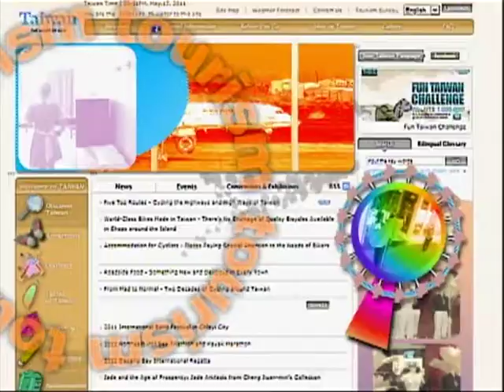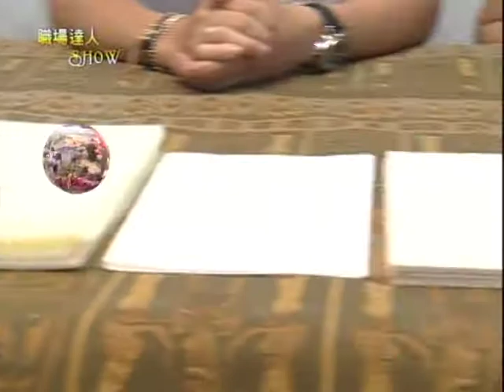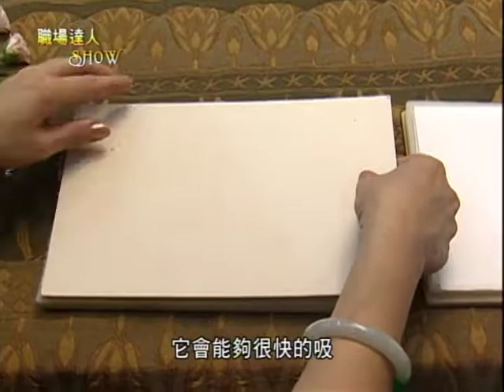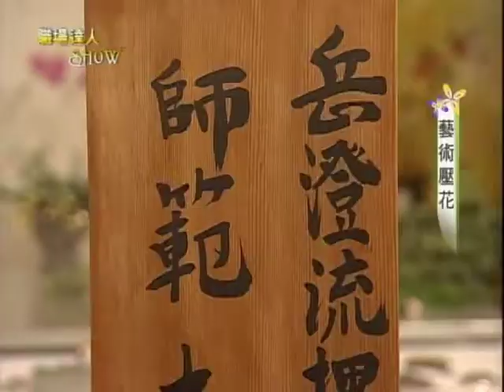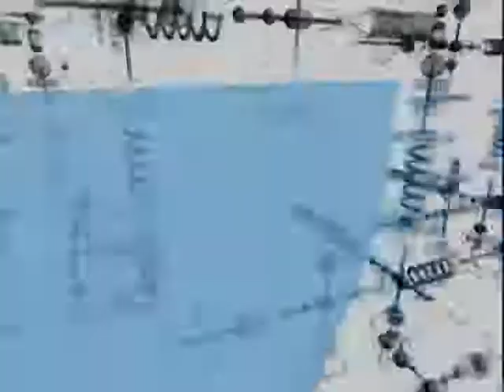100年度職場達人Show 21 藝術壓花